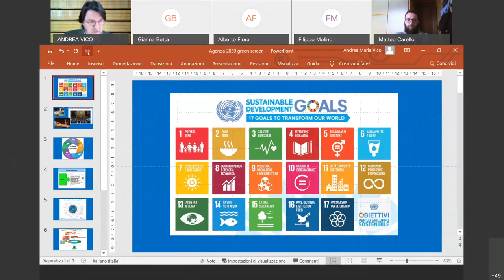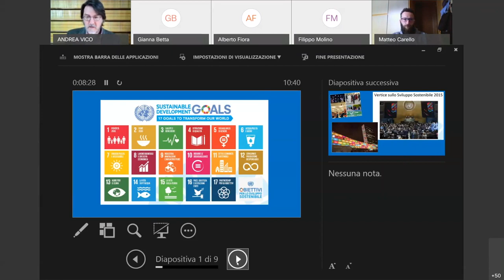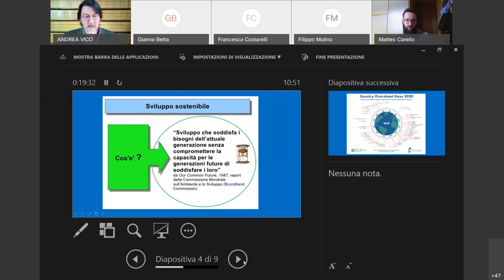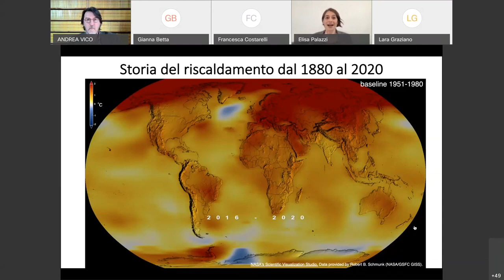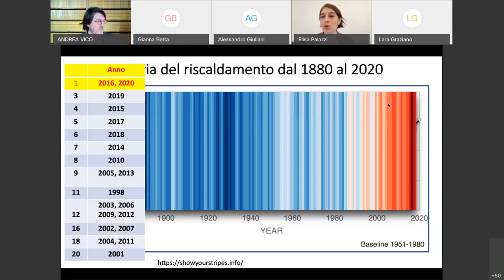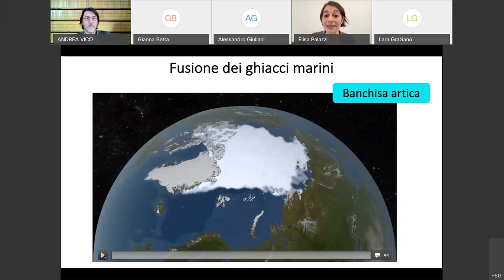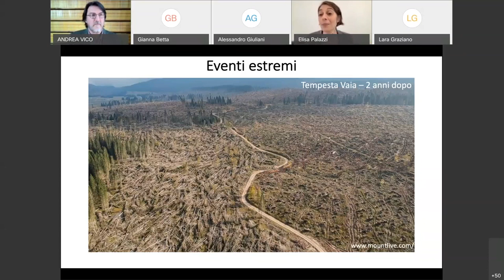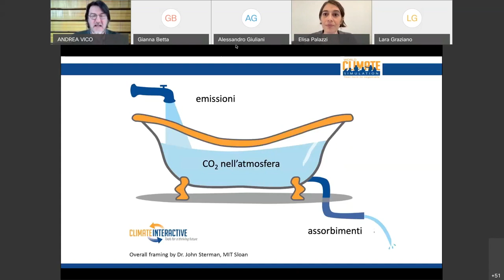Webinar Amministrare e comunicare con rispetto: persone, ambiente, territorio: incontro di apertura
Videoregistrazione del webinar tenuto sabato10 aprile 2020
Il webinar fa parte del ciclo Amministrare e comunicare con rispetto' rivolto in particolare ai giovani amministratori e amministratrici comunali e giovani della società civile, finanziato dalla Presidenza del Consiglio dei Ministri - Dipartimento per le politiche giovanili e il Servizio civile universale e da Regione Piemonte - Direzione Sanità e Welfare - Settore Politiche per i bambini, le famiglie, minori e giovani, sostegno alle situazioni di fragilità sociale.